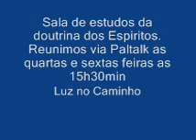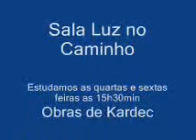Livro dos Médiuns - Dos Médiuns Cap XIV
Estudamos na sala Espiritismo Luz no Caminho sobre se a pessoa é ou não médium. Estudos realizados em 16/05/2012. Nossos estudos são realizados no Paltalk as quartas e sextas feiras, as 15h30min